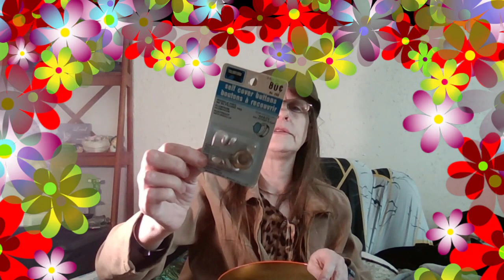Auction Unboxing May 22, 2023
I started on Ebay as a hobby reseller. I bought some things at auction and they were in 'lots'. There were a variety of items sold for one bid. I liked some of the items, and some of the others I didn't want.  I listed them on Ebay and they sold right away.  I started researching what the auction had that customers on ebay wanted. I bought  sought after items and resold them on ebay. I decided this was a path for me to gain funds for property for my RV and dream tree farm so I went all in (with my credit cards) and bought a lot of stuff to sell.
I already had a well established ebay account and I sold before for a time in 2010, using SMC if yall remember that. That will be another video maybe.

I had a mini stroke in 2010 and it affected my speech center. At times you may hear me say the wrong word or pronounce things funny. If I catch it in editing, I add text onscreen in explanation. I also now 'live in the moment' because of that event in 2010. If it isn't in my face, I may remember and I may not. I am concentrating on breathing, eating and sleeping, spreading the word about the matrix we live in- and selling things to buy land.

(though I have yet to put a lot of stuff on there), an ebid store, (nothing there now no pp) and of course my ebay store,

Here are some links that will give me points or something if you click through them to make an account or purchase.

I use Vistaprint for my website and printed needs. On some products, you can get a free sample too. Here is a good tip- order mailing labels but just put your store logo and any web addresses you want and stick one or two on every outgoing package. They are less expensive than branded stickers and do the job, in my opinion. If you use this link, I will get a credit.

I use instant ink from HP. I pay a monthly fee and ink is shipped to me before I need it. Along with the ink I receive a mailer to return the used cartridges for recycling. It has made me be able to enjoy printing again without fear of using the color ink, or printing too much. It is very  convenient and saves money. If you try via my link, I get a credit.